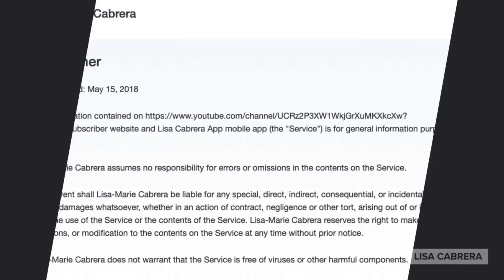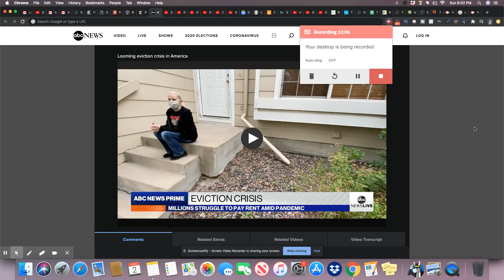People On Edge Over Mass Evictions Across The US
Video Credit:  ABC Prime